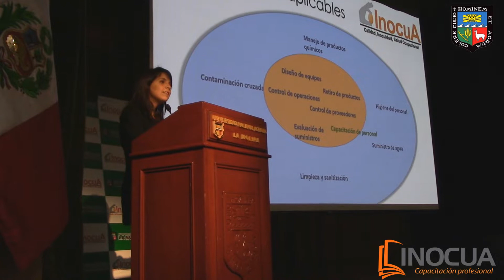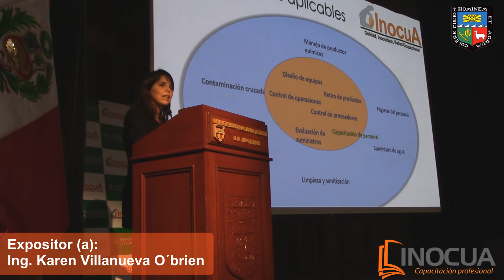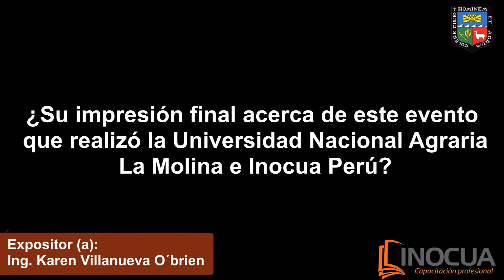APLICACIÓN DEL NUEVO REGLAMENTO DE RESTAURANTES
La Ingeniera Karen Villanueva O´brien, docente de la Universidad Nacional Agraria La Molina, mostró su satisfacción por la realización del Seminario "APLICACIÓN DEL NUEVO REGLAMENTO DE RESTAURANTES (RM 822 : 2018/MINSA).

Informe: Evert Ganoza
Cámara: Robert Izquierdo